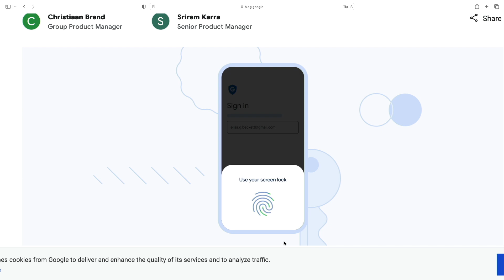Passkeys bei Google ‐ Bits und so #842